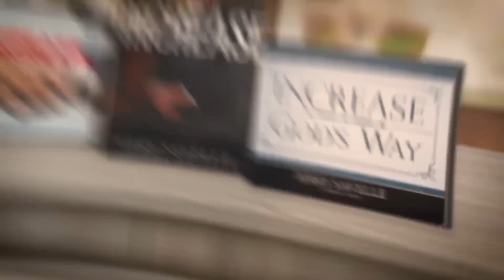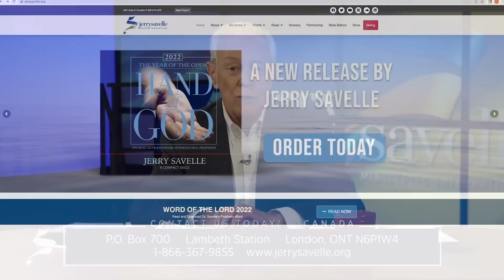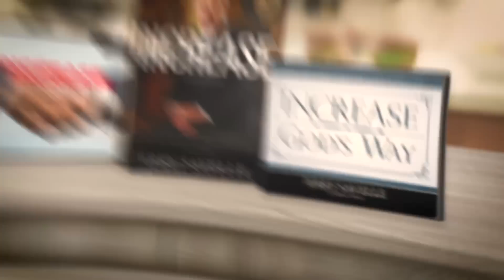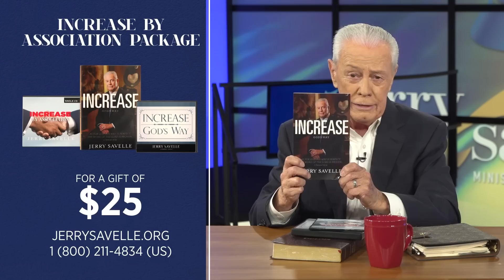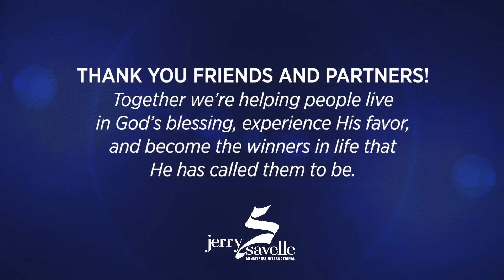Increase is the Will of Our God - Increase By Association, Part 4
Are you hungry to see God move in your life?
Are you “walking" with those who are experiencing the move of God?
Who you associate with has everything to do with your destiny!

God wants you to experience increase in every area of your life.
Not just spiritually, not just physically, not just socially, but also financially.
He wants increase taking place in every area of your life.

God wants to prove to you that the blessing will work in hard times.
He blessed you so that you could excel and rise above everything that is happening around you.

“And if ye be Christ's, then are ye Abraham's seed, and heirs according to the promise.” Galatians 3:29

Dr. Savelle is the author of more than a hundred books, including his bestsellers, If Satan Can’t Steal Your Joy, He Can’t Keep Your Goods, The Favor Of God, Prayer of Petition and Called to Battle, Destined To Win. He and his wife, Carolyn, also serve as founding Pastors of Heritage of Faith Christian Center in Crowley, Texas.